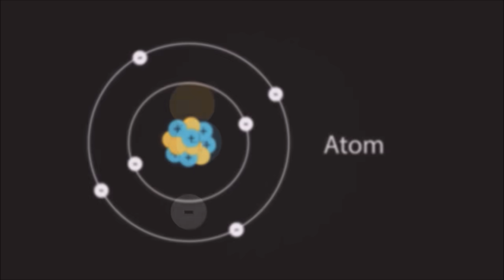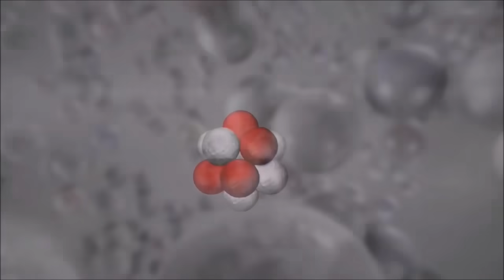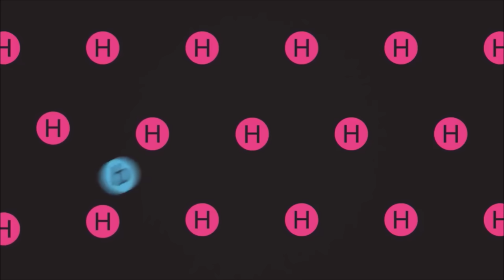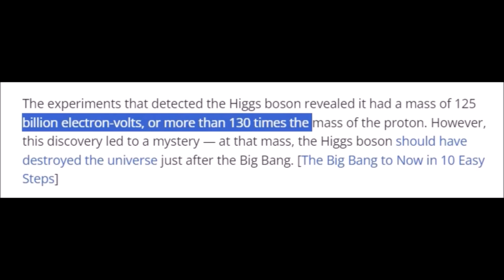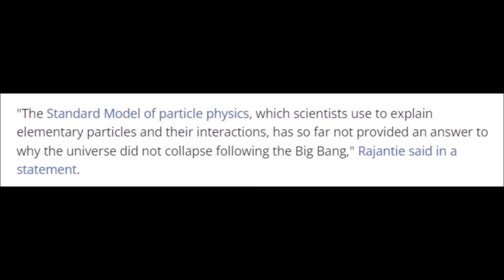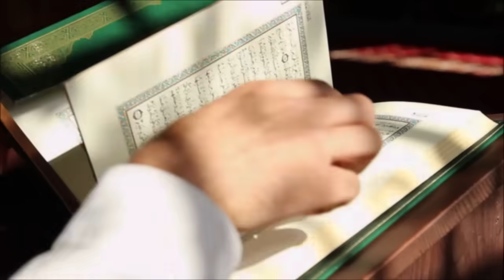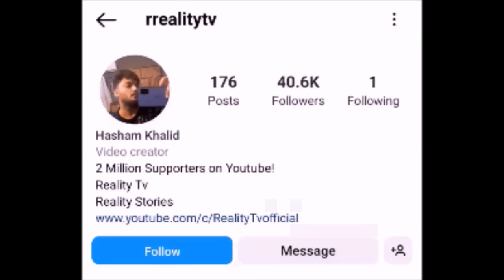Qayamat Kaisay Aye gi ? - Incredible Discovery of Science - Higgs Boson Particle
What is Higgs Boson Particle? What is Science saying about the End of our World and How QURAN already has all the answers ! Watch this Video.